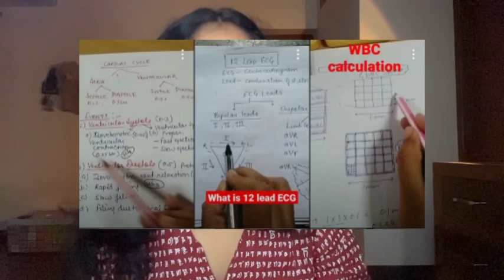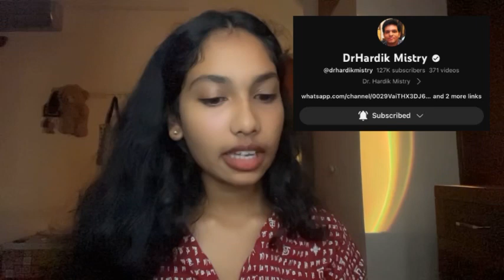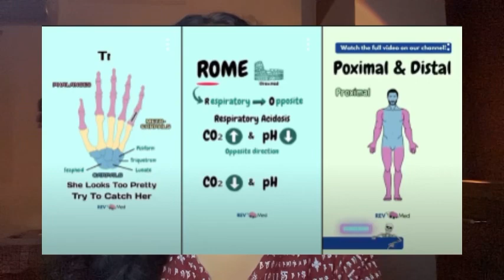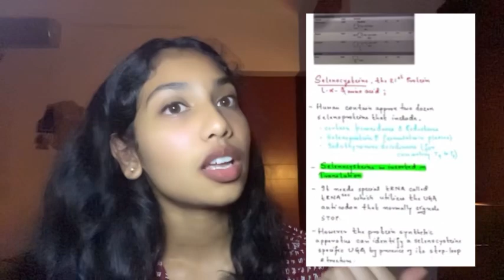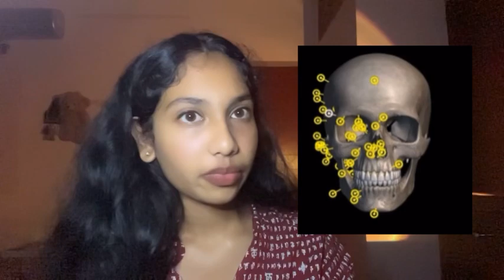Must have YouTube channels and apps for dental students | 1st BDS | The dental canvas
Musician: ANDRE

This video is on all the YouTube channels and dental apps useful for 1st year bds students